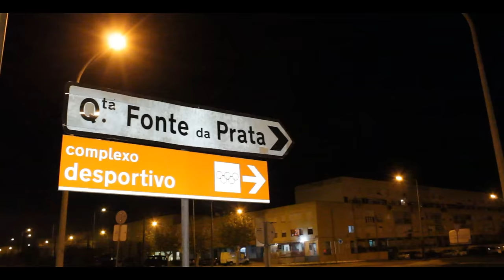Vingador - (DL Films) short film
Our actions always have a consequence, sometimes we need to think about it when we are ready to do something.

Written/Escrito por: Daniel Leiro

Cast/Interpretado: Marcos Leiro, Fredy Pereira, Igor Santos

Thanks/Agradecimentos: Alexandre Tamagotchi, Alex Micheal, Ruben Ribeiro

__título__ de __artista__ está licenciada ao abrigo da __nome_licença__ (__url_licença__)
Fonte: __url_faixa__